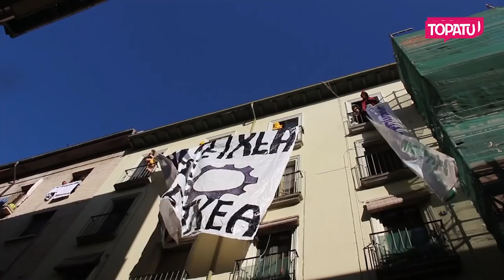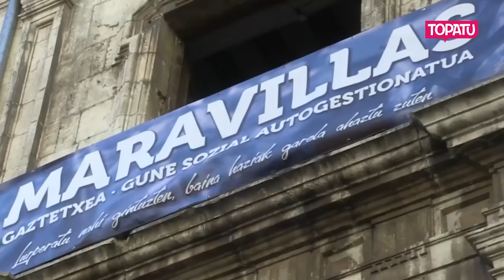Iruñeko Maravillas Gaztetxea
Bi urteko tira-biren ondoren 2017ko irailean okupatu zuten Iruñeko alde zaharreko Marques de Rozalejo jauregia. Egun Maravillas gaztetxea da, denbora laburrez martxan egon arren, proiektuz beterik dagoen espazio autogestionatua.